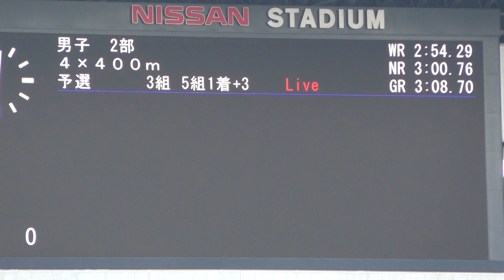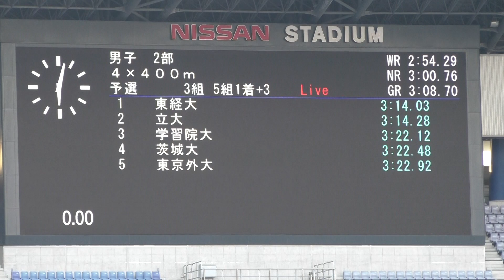2017 関東インカレ陸上 男子2部 4×400mR 予選3組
2017年5月27日（平成29年）
男子2部 4×400mR 予選3組

順位　ﾚｰﾝ　チーム／メンバー　記録
　1　　5　　東京経済大　　3:14.03　Q
　　　　　　①関口　宗平(1)
　　　　　　②吉田　隼人(2)
　　　　　　③上野　弘貴(4)
　　　　　　④星野　蒼太(1)

　2　　7　　立教大　　　　3:14.28　q
　　　　　　①酒井　　佑(4)
　　　　　　②飯嶋　　駿(1)
　　　　　　③木越　孔明(2)
　　　　　　④坂井　悠太(3)

　3　　8　　学習院大　　　3:22.12
　　　　　　①大関　　奏(2)
　　　　　　②門脇　　健(4)
　　　　　　③平林　知樹(2)
　　　　　　④北條　雄基(3)

　4　　6　　茨城大　　　　3:22.48
　　　　　　①杢家　弘樹(4)
　　　　　　②齋藤　海斗(3)
　　　　　　③小林柊次郎(4)
　　　　　　④本吉　広武(3)

　5　　3　　東京外語大　　3:22.92
　　　　　　①真貝　将平(2)
　　　　　　②渡邊　琳太(2)
　　　　　　③中鉢　夏輝(2)
　　　　　　④佐野　桂史(3)

　6　　4　　千葉大　　　　3:25.97
　　　　　　①澤木　愛輝(1)
　　　　　　②河田　悠一(3)
　　　　　　③清水　裕太(4)
　　　　　　④池村　昂祐(3)

　7　　2　　成蹊大　　　　3:26.30
　　　　　　①井ノ川　充(2)
　　　　　　②冨樫　隆幸(3)
　　　　　　③田中　遥介(4)
　　　　　　④小川翔太郎(3)